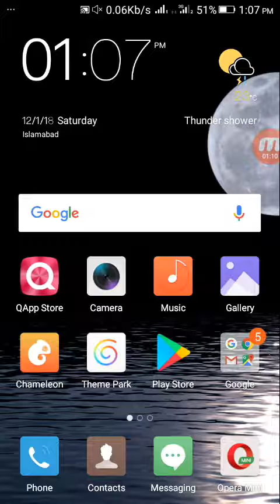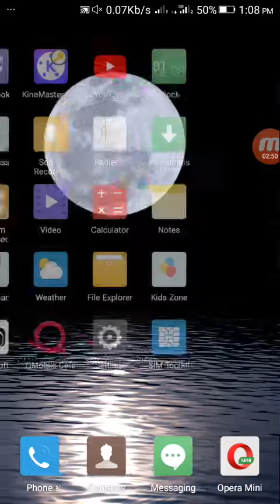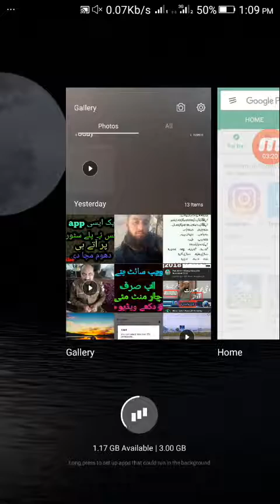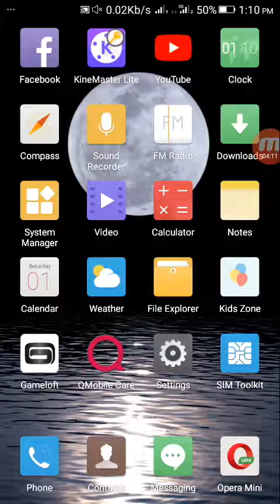amazing android app||number 1app in the world